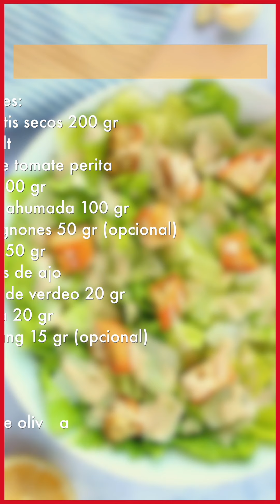(Hansik) Kimchi pasta y Caesar salad al estilo coreano - Clase de cocina coreana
El Centro Cultural Coreano brindó una nueva clase de cocina coreana por Instagram a cargo de Pablo Kim.

Como todos los viernes, el profesor Kim nos enseñó recetas tradicionales de Corea. En esta oportunidad, tuvimos la oportunidad de aprender a cocinar Kimchi Pasta y Caesar Salad pero al estilo coreano.

Son dos clásicos de la cultura culinaria, pero con algunas modificaciones al estilo coreano. Si conocés el Kimchi, esta es tu oportunidad de deleitarte con un nuevo plato tradicional de Corea, satisfacción garantizada.